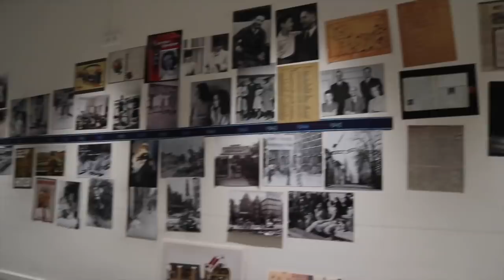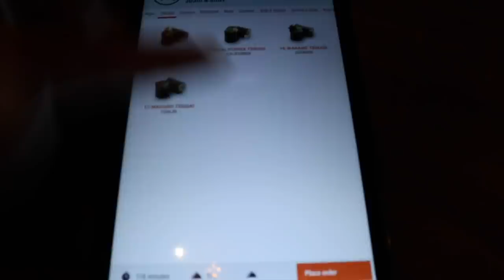AMSTERDAM VLOG | MY XMAS PREZZIE FROM BAE💕 | Syd & Ell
Hi Guys hope you enjoyed this blog - sorry if some of you found it boring as we didn't do loaaaads & we were just spending quality time away together! nether the less still wanted to show you what we were up to!

HOTEL: MOTEL ONE

Places we recommend:
-Anne Franks house (book in advance to avoid queue)
- Adam Lookout (swing)
- shopping in and around Dam Square
- Sumo sushi and grill (theres a couple so put it on maps when your there)
- Rene's croissants (just off dam square)
- steakhouse & pizzeria just off dam square
- any of the places that make crepes! (normally loads of sweets and chocolatey waffles etc in the window)
- Walk along the red light district in the evening for the experience (if your offended easily maybe not)

SYD'S

ELL'S